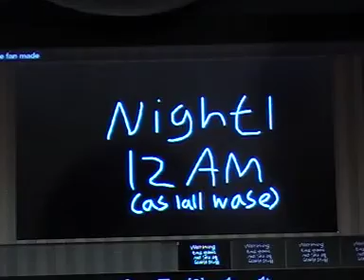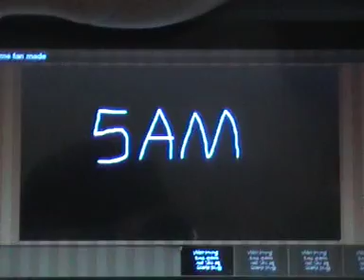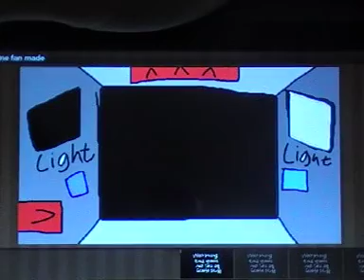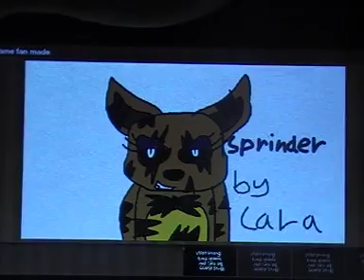Another Fan Game l 100 Sub Special l FNAF Animation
So here it is our 100 subscriber special and hopefully we can make it to 250! So we hope you enjoy this video!